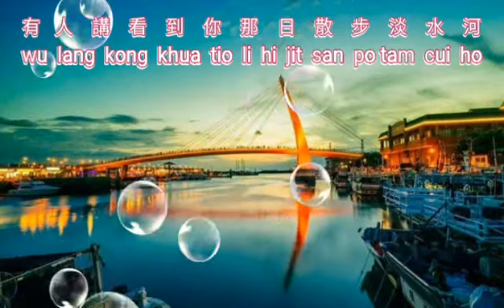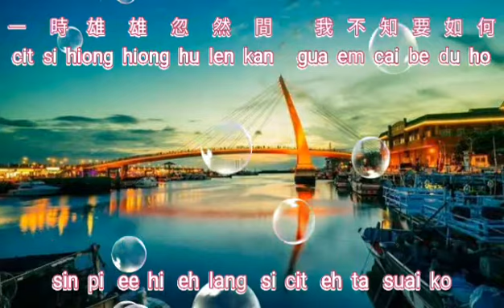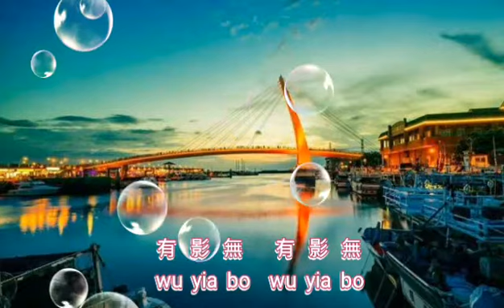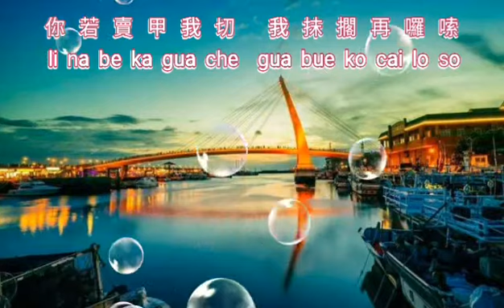Wu Yia Bo {有影無} versi vocal 人聲版 小鳳鳳 - Xiao Feng Feng